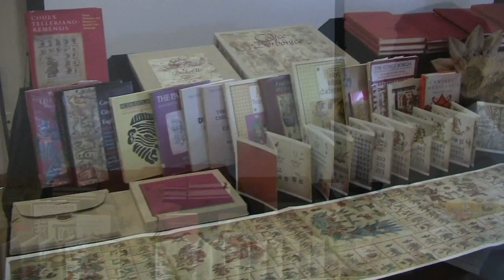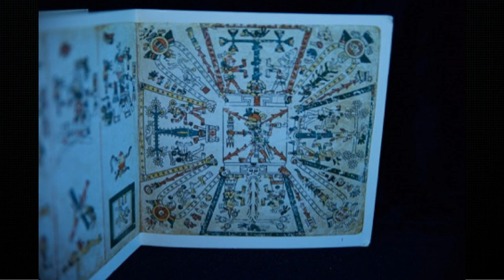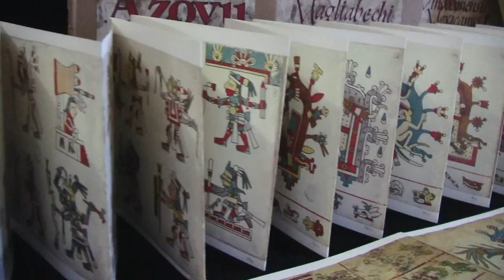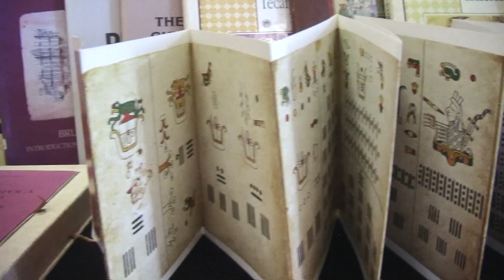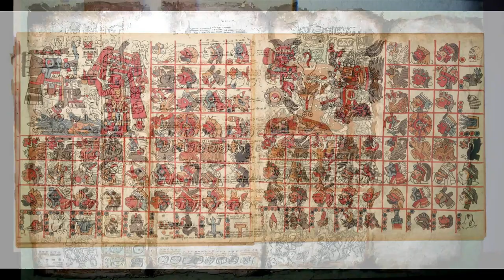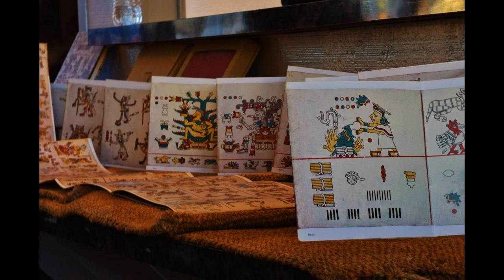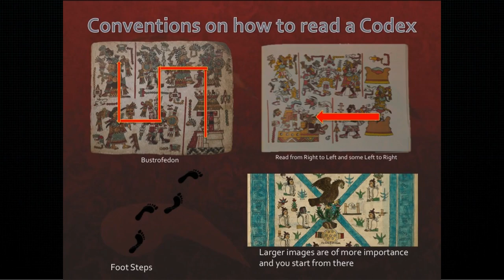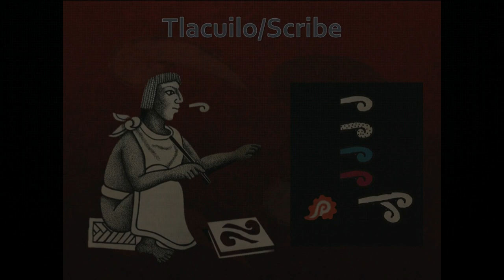Nican Tlaca Codices of Anahuac Part 1 of 4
"Mesoamerican" Codices presented by Mexica Movement Nican Tlaca Nation Director Nelyollotl Toltecatl